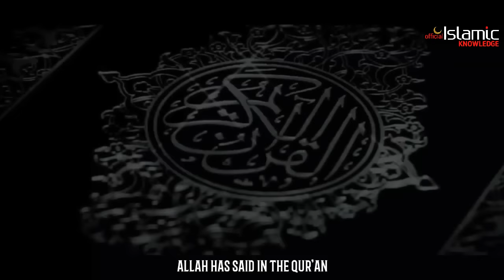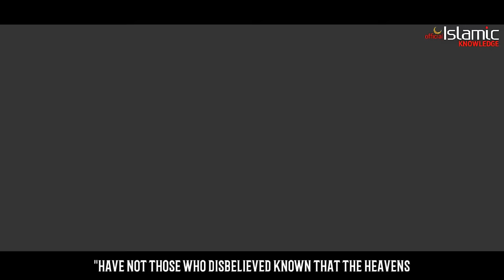The Quran On The Origin Of The Universe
Here I have discussed abou The Origin of the Universe in the Quran. And Modern cosmological theory in quran.

Scientist Dr. Alfred kroner Proves the quranic verses. It is a miracle of the quran.

Visit My Facebook Page - Facebook.com/Islamic Knowledge - Officially Amazing

Visit My Tweeter Page - Tweeter.com/@islamic_ledge